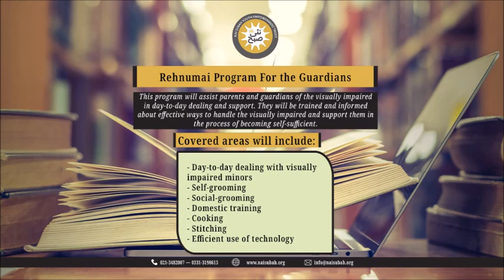A Theory Of Multiple Intelligence | Rehnumai | Nai Subah